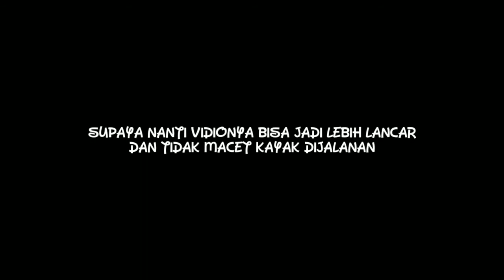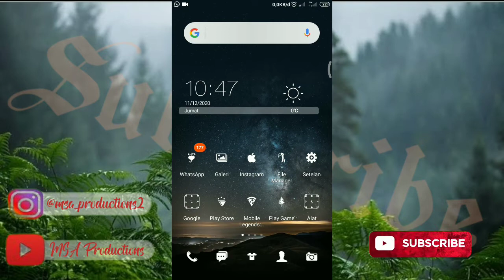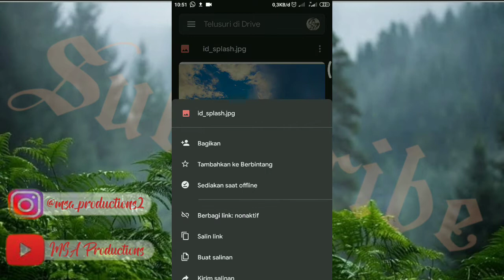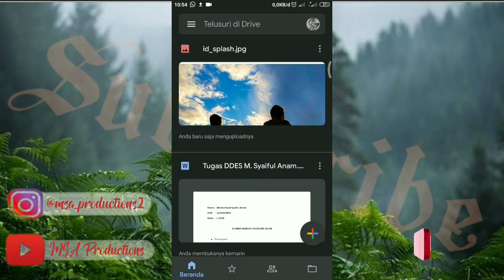Cara agar link Google Drive bisa diakses semua orang tanpa harus izin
Haloo semuanya

Terima kasih buat temen temen yg udah nonton video ini

👉bagi yang tidak ada fitur berbagi link bisa dicoba cara ini

Dan dividio kali ini saya membahas tentang cara supaya link Google Drive bisa diakses oleh semua orang tanpa harus meminta izin terlebih dahulu, mungkin banyak orang yg sudah tau cara ini tp ada juga yg belum mengetahuinya,bagi yg belum mengetahuinya bisa mencobanya dan semoga video ini bisa bermanfaat ya temen temen 😁

Temukan berbagai macam tutorial di Chanel ini semoga saya bisa membantu temen yg sedang kesusahan ya...

Ok segitu aja penjelasan dari saya guys
Tonton video nya sampai abis ya biar paham ok:)